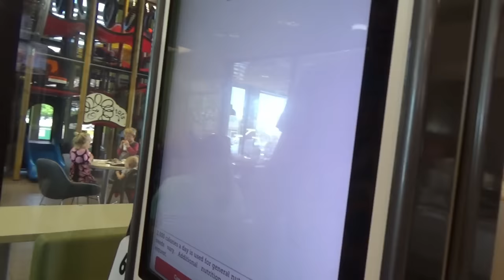KIDS IN CHARGE!!! 24 Hour Parents Can't Say No Challenge!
Today we do a video of if our kids were in charge for the day! The only rule was that the parents couldn't say NO! It's almost as if the roles were switched! The kids act like parents and the parents act like kids!